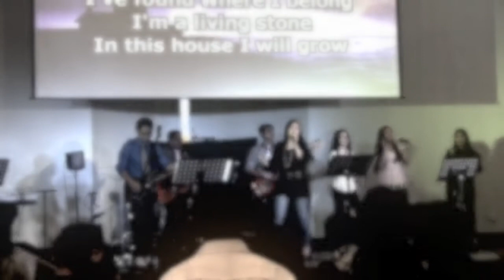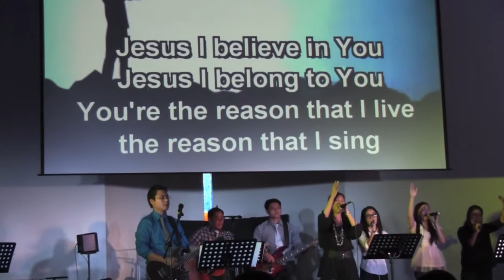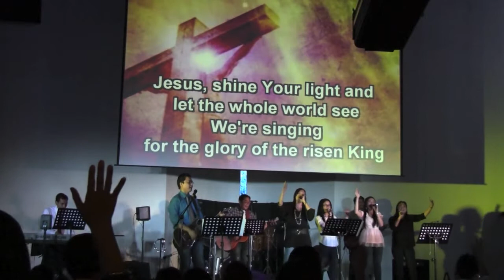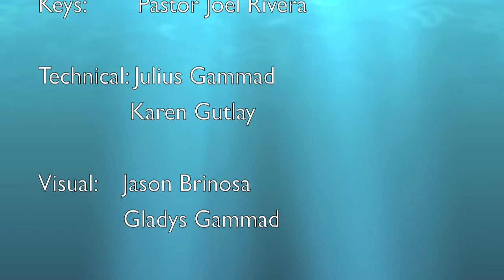BKK March 20, 2011 Praise and Worship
Dr. Sheng Salialam leading the worship of our BKK Filipino Fellowship last March 20, 2011. Bishop Boy of Christian Bishops Association Ramos  was our delivered the Word of God.

All Glory to God The Highest!!

** The date should be March 20 on the video :P